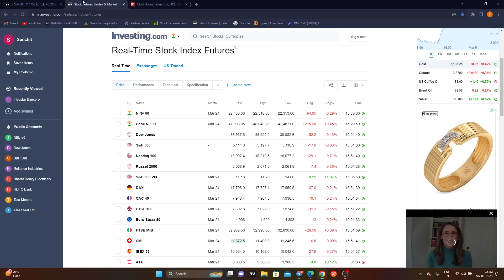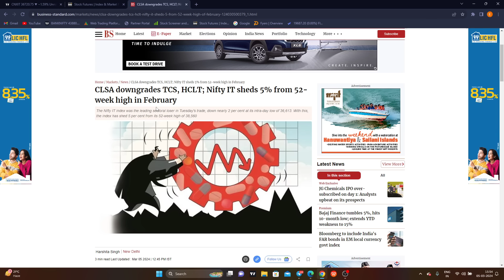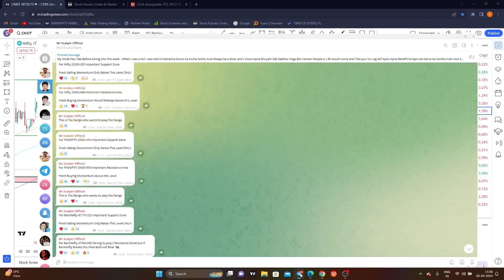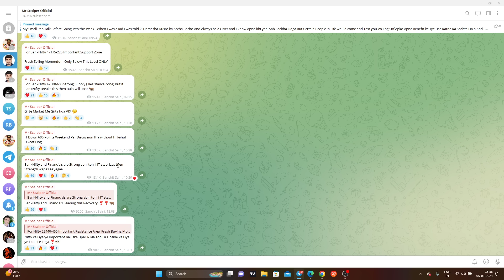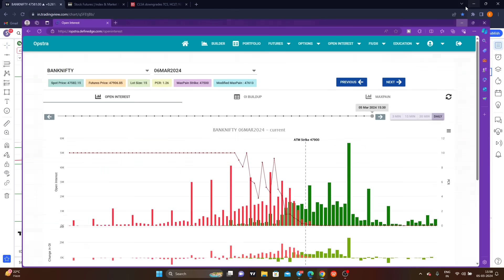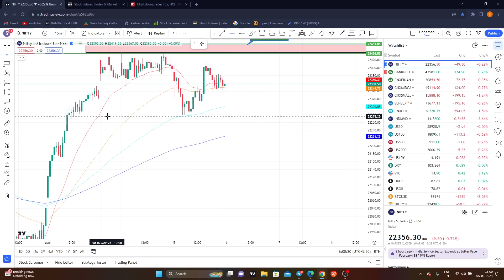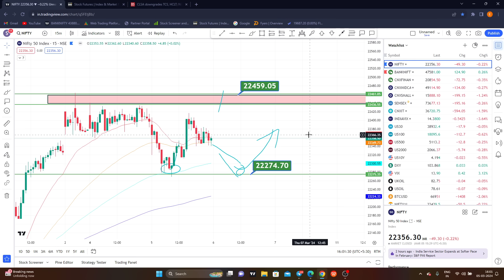NIFTY PREDICTION & BANKNIFTY ANALYSIS FOR 6 MARCH - BANKNIFTY EXPIRY STRATEGY EXPLAINED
TOPICS COVERED IN THIS VIDEO :

1) NIFTY 50 ANALYSIS FOR 6 March 2024
2) BANKNIFTY ANALYSIS FOR 6 March 2024
3) NIFTY AND BANKNIFTY CHART ANALYSIS FOR 6 March 2024

nifty analysis for 6 March 2024 Wednesday
bank nifty analysis for 6 March 2024 Wednesday
bank nifty expiry 6 March 2024 Wednesday
nifty expiry on 6 March 2024 Wednesday
NIFTY EXPIRY ON 6 March2024 Wednesday
Nifty Forecast
nifty
Nifty Nifty
nifty share price
bank nifty
nifty 50
bank nifty share price
nifty today
nifty tomorrow
nifty analysis
banknifty analysis
nifty prediction
banknifty
nifty
nifty tomorrow
nifty tomorrow
nifty analysis
banknifty analysis
nifty prediction
banknifty
nifty
nifty nifty
nifty live
Tuesday market prediction
6 March 2024 bank nifty
6 March 2024 market
6 March 2024 market analysis
6 March 2024 nifty
Tuesday market prediction
bank nifty
Wednesdaymarket
nifty
nifty 50
nifty 50 tomorrow prediction
nifty analysis